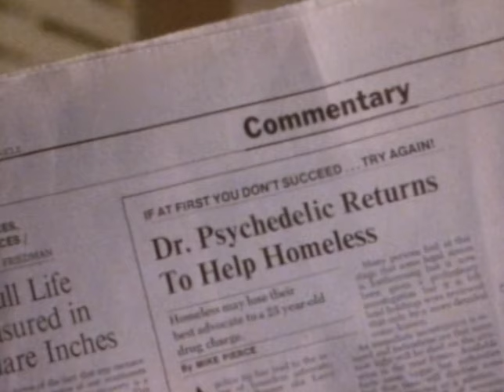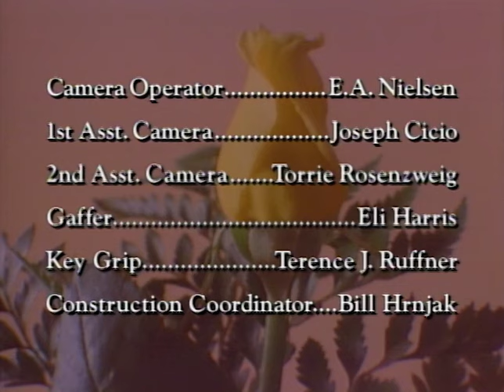The Trials of Rosie O'Neill | Season 2 | Episode 8 | Dr. Psychedelic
Rosie's client is a well-respected mission worker and she's confident that she can get him off easily. However, it's revealed that he made and distributed LSD back in the day.